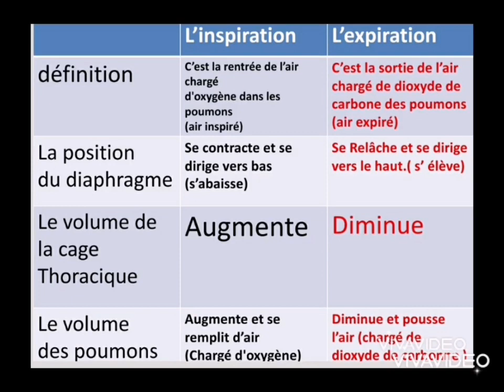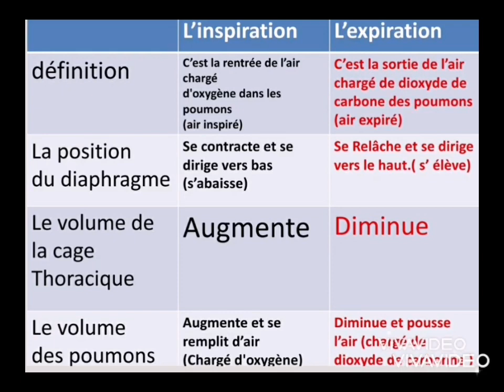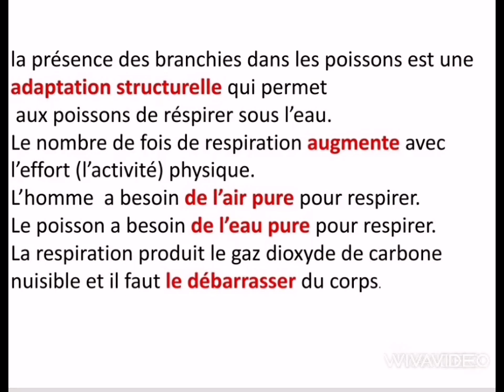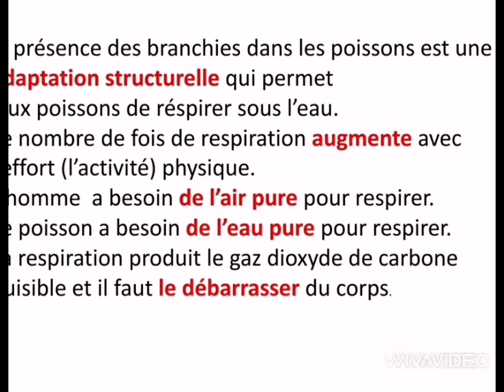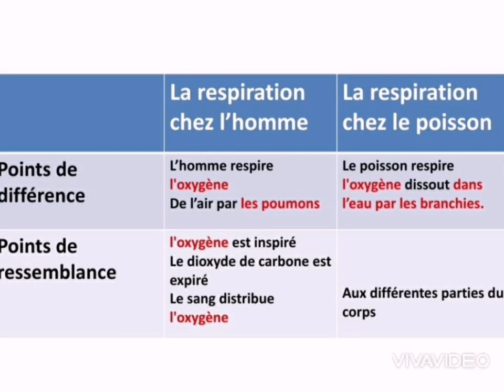الجهاز التنفسي منهج جديد رابعه ابتدائي بالفرنسي l'appareil respiratoire